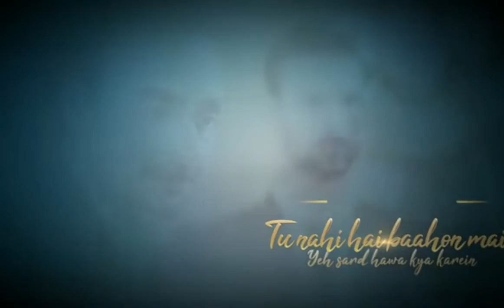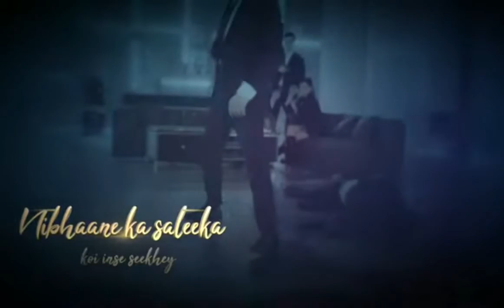Faqeer lyrical video goldboy angad Hasija Aliya hamidi hindi songs 2022 new song